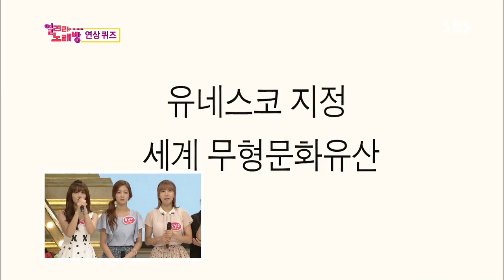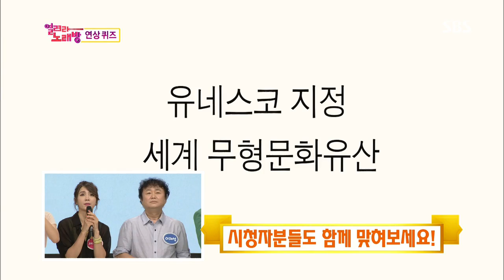2013-08-18 도전 1000곡 #28(9)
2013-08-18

김응수, 조향기, 양준혁, 배지현, 이재성, 서정아, 김명덕, 이미진, 노라조(조빈, 이혁), 에이핑크(은지,남주,보미)